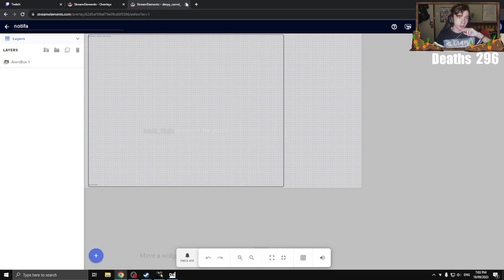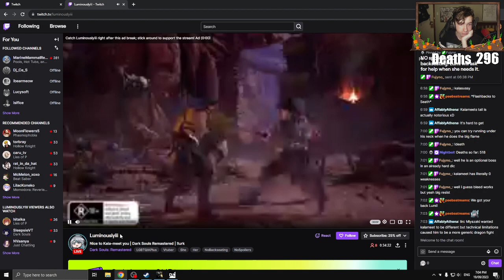Thats One Big Wolf | Dark Souls